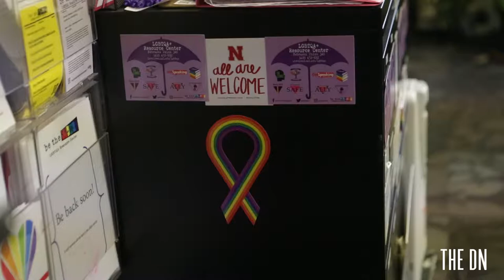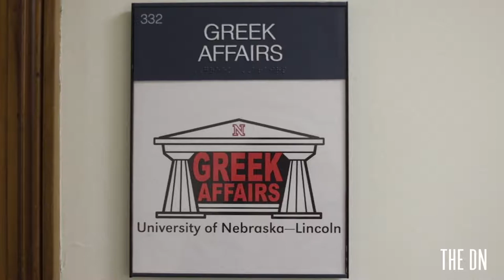Breaking Stereotypes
In Breaking Stereotypes, senior Cassie Pyle brings awareness to LGBTQ representation in Greek Life through her experience as a member of Phi Mu at the University of Nebraska-Lincoln.
Pyle discusses issues that Greek LGBTQ members deal with while offering solutions to the Panhellenic Association to help sororities and fraternities at UNL be more accepting.

Video by Jessica Moore